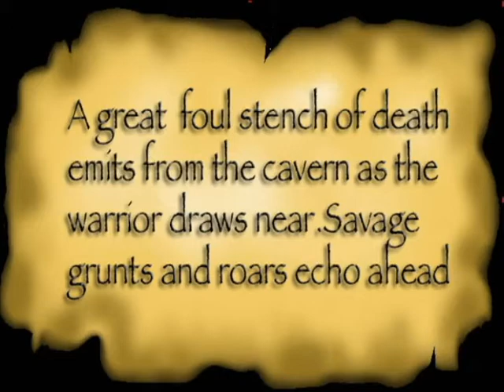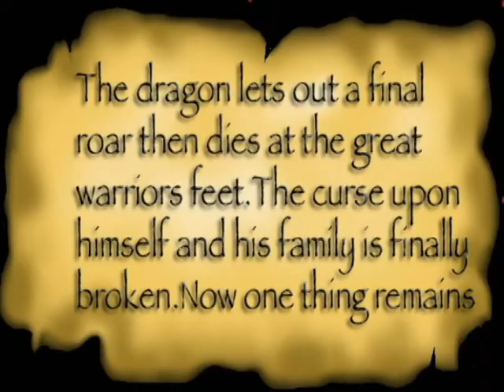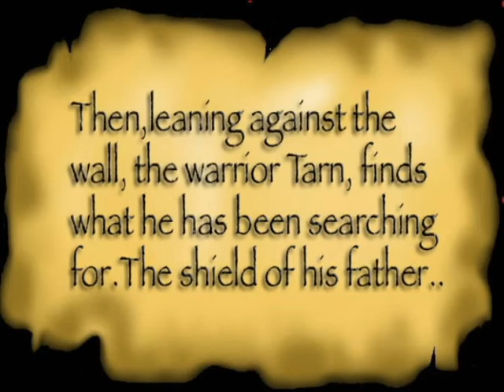DRAGONTHRONE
Created by Charles Ruffing.